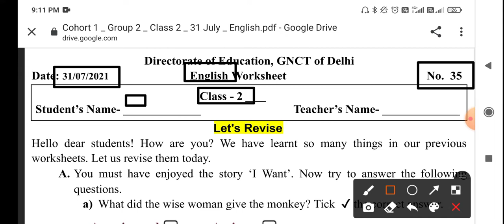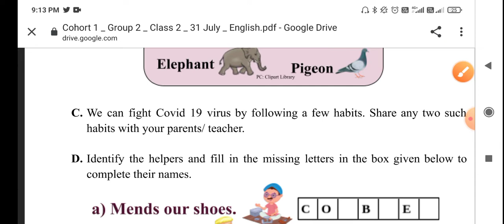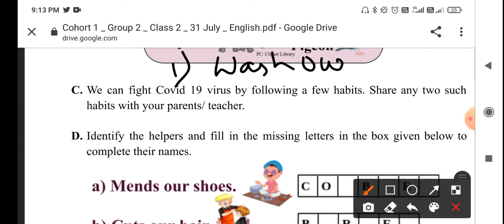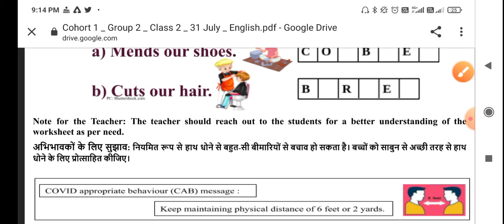CLASS 2nd WORKSHEET 35 | 2nd 31 July worksheet | DOE WORKSHEET 35 CLASS 2nd SOLUTION | 31-07-2021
CLASS 2nd WORKSHEET 35 | 2nd 31 July worksheet | DOE WORKSHEET 35 CLASS 2nd SOLUTION | 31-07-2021 worksheet | ENGLISH worksheet CLASS 2 worksheet ANSWERS